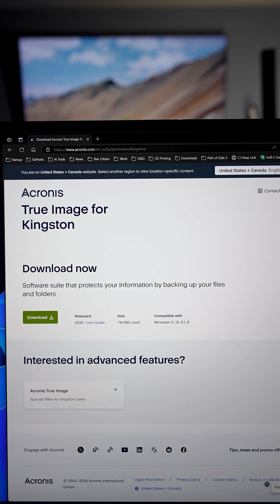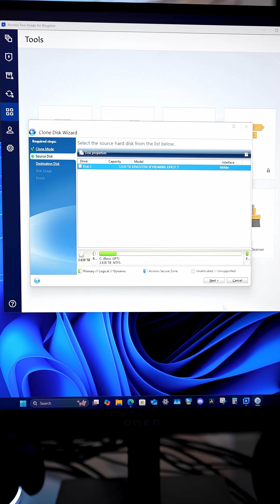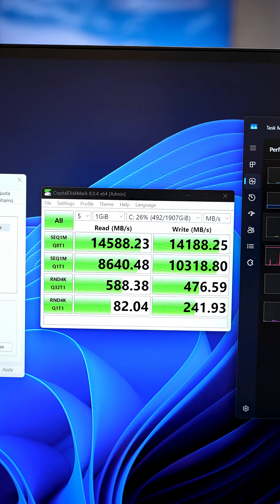Kingston FURY RENEGADE G5 SSD Disk Clone and Performance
@ASUSUSA @asusrog  ROG CROSSHAIR X870E EXTREME Motherboard
@AMD  Ryzen 9 9950X3D
Arctic Liquid Freezer III PRO 360mm AIO